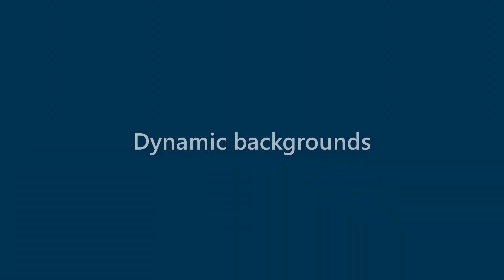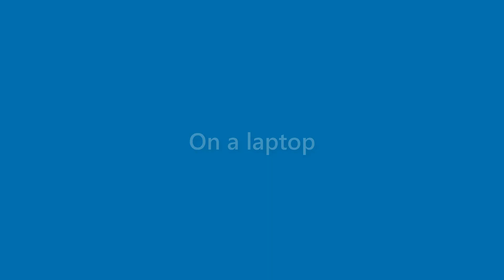Karter Burke - appearance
Name Look - Karter Burke - appearance. In this video we present "Karter Burke" name look and feel in various scenarios.
This video will cover:
How does "Karter Burke" look as a personal letterhead?
How does "Karter Burke" look on a business card?
How does "Karter Burke" look on a computer/laptop screen?
How does "Karter Burke" look with different background colors?
How does "Karter Burke" look with various fonts?